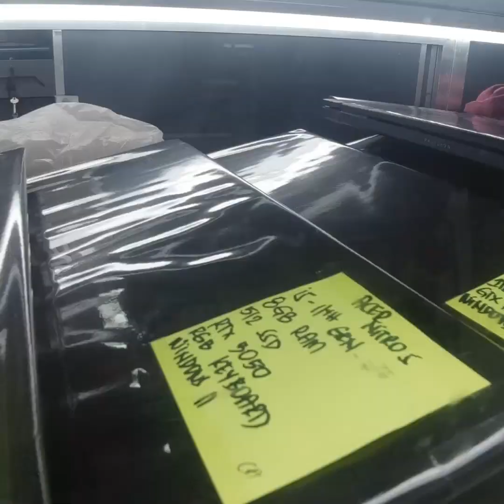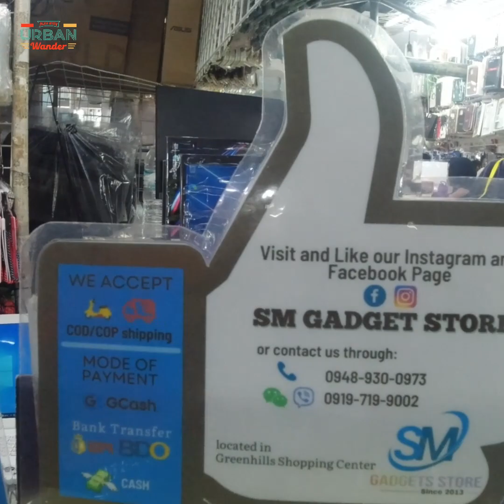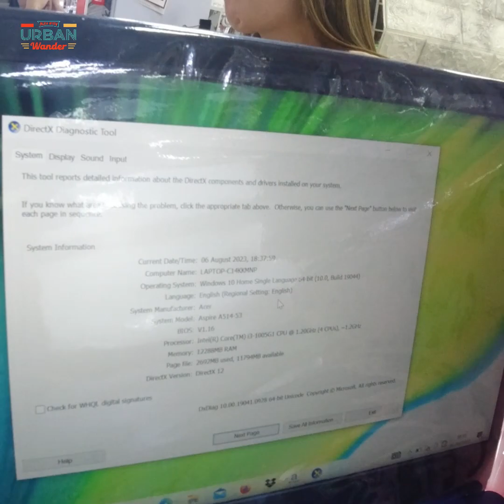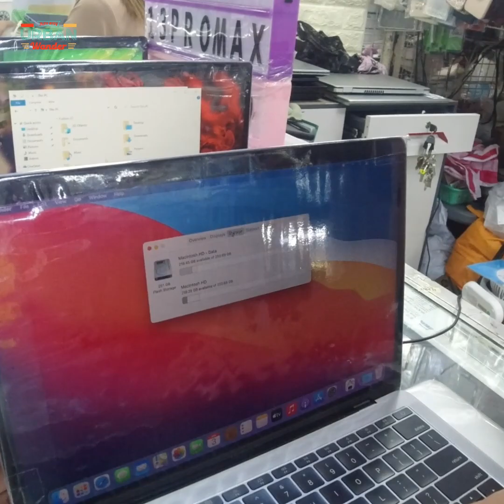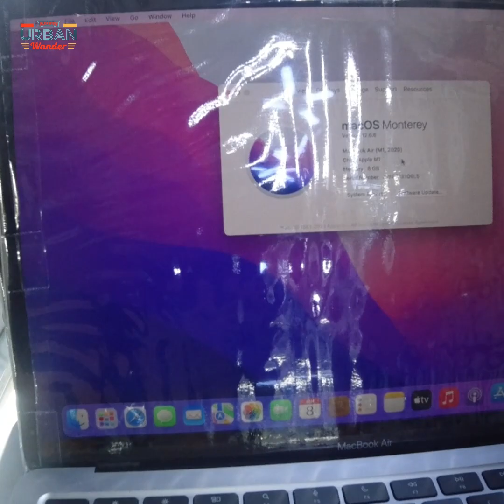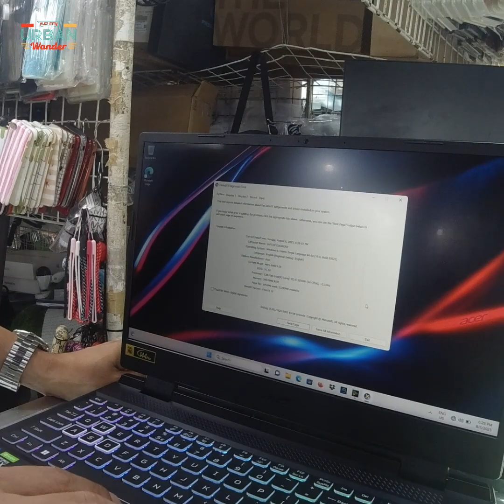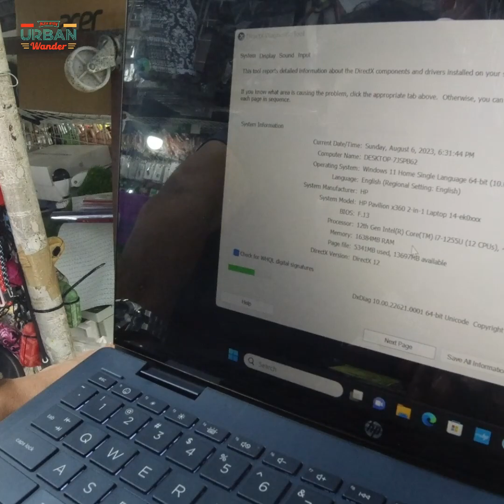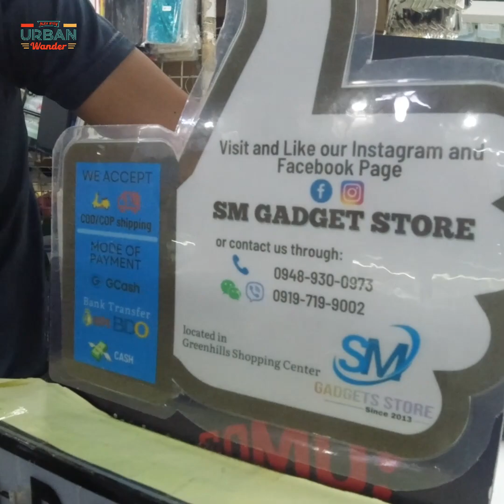BILIHAN NG MURANG SECONDHAND LAPTOP sa GREENHILLS | Pang GAMING WORK from HOME | WINDOWS | MAC BOOK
BILIHAN NG MURANG SECONDHAND LAPTOP | Pang GAMING | VIDEO EDITING | WORK from HOME | WINDOWS | MAC BOOK

Welcome back mga Ka wander🔥
kung naghahanap ka ng LAPTOP na pang WORK from HOME pang VIDEO EDTING at lalo na GAMING LAPTOP..
Check mo ang Video na ito ❗

SM GADGET STORE
Greenhills Shopping Center
Stall no. AH05
Open daily 10 am up to 7 pm
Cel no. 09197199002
look for Sir Nick